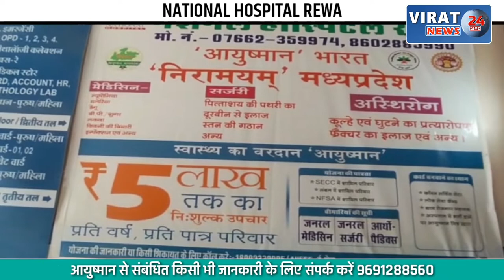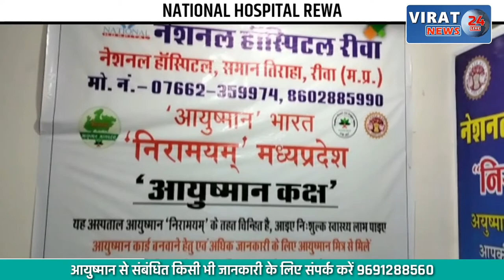पीलीभीत में बाइक सड़क किनारे खड़ी ट्रैक्टर ट्रॉली से टकराई; देखें कैसे हुआ हादसा ?